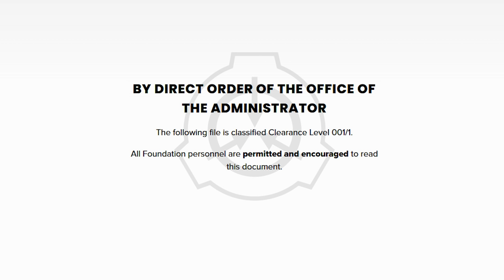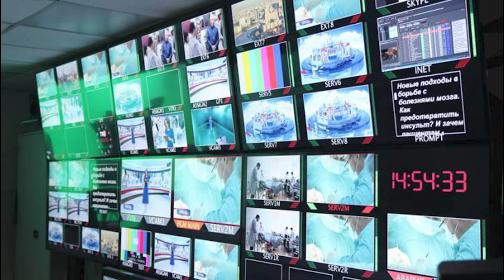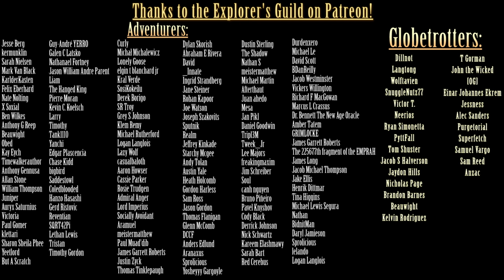Exploring the SCP Foundation: SCP-001 - Memento Mori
Written by: Rounderhouse

This video, being derived from this content, is hereby also released under Creative Commons Sharealike 3.0.